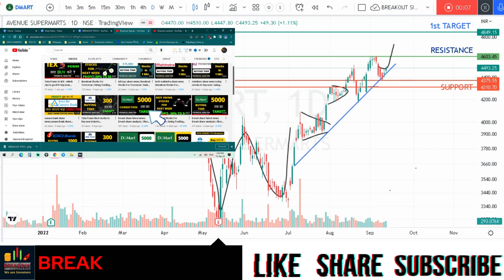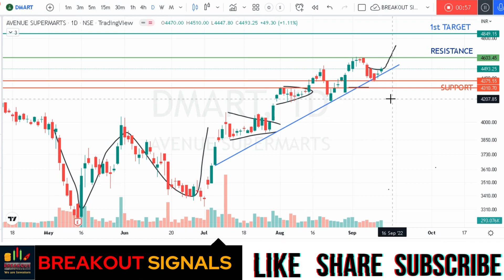Dmart share latest news| Dmart share analysis | Short term Targets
dmart share
avenue supermarts share
dmart share for long term
dmart share market today
dmart share market
dmart share news today
dmart share next target
dmart share price latest news
dmart share latest news today
dmart stock price
dmart share price today
dmart share price target
dmart
stock market
dmart share price
dmart share analysis today
avenue supermarts share price
avenue supermarts share news
dmart stock
dmart share q2 result
avenue supermarts share today
share market
dmart share today
breakout stocks
trading
technical analysis
dmart stock analysis
macroeconomics
shares
bajaj finance
dmart share buy or sell
dmart share future
avenue supermart
d mart
stocks
stock market for beginners
multibagger stocks
dmart stock news today
dmart share today news
breakout trading
intraday
affle india
affle india share
affle india stock
affle india share 01 february
route mobile share today
route mobile share price
route mobile share update
route mobile q3
dmart share price analysis
trade smartly
investment
best trading strategy
live trading
day trading
trading strategy
where is bitcoin going
crypto currency
bitcoin technical chart
bitcoin
super trend positive stock
stock trading above rsi 60
gnfc stock
gnfc chart for next week
larsen &toubro
lt
nse stock
strong stock for next week
stock for next week
breakout chart of the week
chart of the week
trade with chart with atul kumar
trade with chart
best stock
sirat merket classes
avenue supermarts share latest news
trading strategies
compounding
high cagr stocks
best cagr stocks
position trading
swing trading
investing
bajaj finance results
stock trading
dmart shopping in bangalore
shopping vlog
ghar ke saman yaha kharidti hu
beautitone vlog
dmart shopping in karnataka
dmart shopping haul
dmart in whitefield bangalore
cheapest shopping mart in bangalore karnataka
targetprice
2025
stock
option trading
valuein2025
avenue supermarts stock view
avenue supermarts stock price
d mart stock today
d mart stock news
d mart stock latest news
d mart stock technical analysis
d mart stock analysis
d mart stock
d mart share target
d mart share latest news
d mart share price today
d mart share review
d mart share prediction
d mart share news
d mart news today
d mart news
d mart q3 update
d mart q3 result
avenue supermarts latest news today
positional trading idea
indicators
beginners
diversify
stop loss
multibagger
loss
myth
fairvalue
bear
trend
analyst
marathi
fundamental analysis
short term
long term
2030
money
psychology
avenue supermart stock analysis
avenue supermart share price target
best share to buy in 2021
dmart case study
dmart full case study
dmart share price prediction tomorrow
avenue supermart full case study
dmart rajneesh dua
dmart stock prediction
dmart share tomorrow prediction
dmart share prediction for tomorrow
dmart share prediction
dmart latest share news
et now
d mart stocks news
d mart stocks
rk damani company analysis
avenue supermart news
radhakishan damani company analysis
stock to buy
dmart analysis
about dmart
dmart stock performance
dmart financials
dmart company
avenue supermarts
avenue supermarts stocks
the stock market
best shares
online earning
weekly trade
short trade
momentum stocks
breakout shares
midcap stocks
nifty crash
latest penny stocks
top penny stocks 2022
sip stocks for high returns
fantasticnifty
stock markets
fantastic nifty latest

dmart share latest
trading marathon
dmart share fundamentals
laurus labs share analysis
bank nifty
nifty
investkarofinance
multibagger stock ready for a breakout